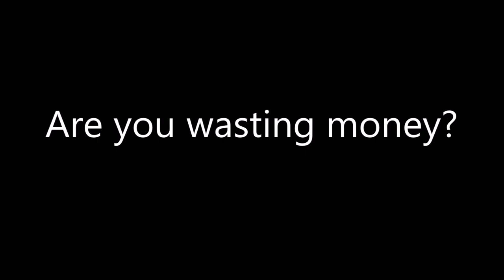THE UNTOLD TRUTH IN DETAILING VOL 2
Are you wasting money???